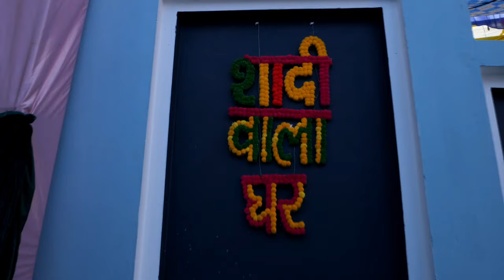Best Punjabi Wedding Highlights Shelly & Manpreet Video By Happy Photography 9417733842.